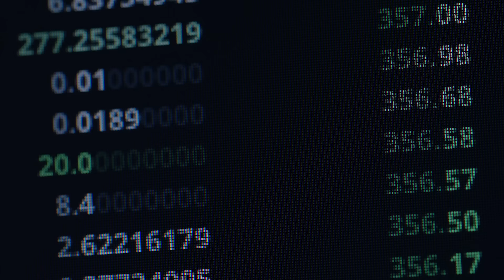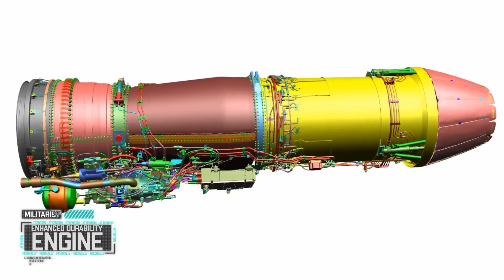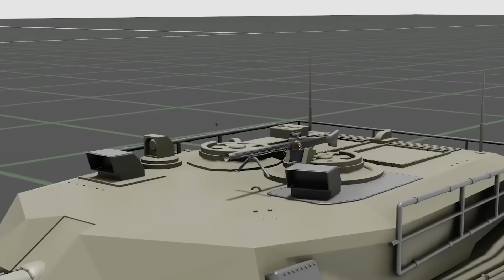Swedish Military Superpower Is Ready To Beat Russia In 40 SEC!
On February 24, 2022, Russia invaded Ukraine. 100,000 troops, convoys of tanks, millions of dollars worth of ammunition had been called on to unleash the greatest war in Europe in almost a century. This singular event would cause ripple effects so great, they’re still felt today — almost two years since the war began. Oil prices in the sky, grain levels in the deep, currencies took a hit, and for the first time in over 100 years, Sweden picked a side. The realization that Russia could indeed make true to its promise and invade a sister country didn’t sit well with the Swedes. And so the country now leans towards the one institution ready to handle a full-blown war with Russia — NATO.